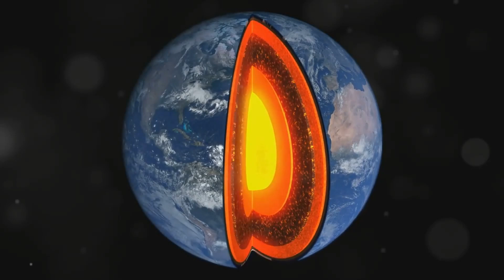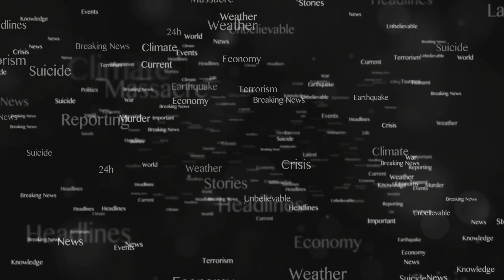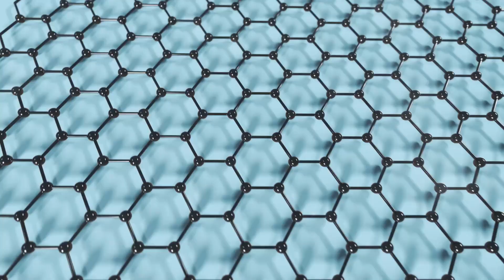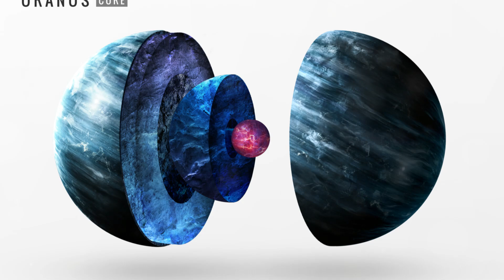Inside Our Planets: What Lies Beneath Their Surfaces?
Explore the hidden depths of our Solar System in "Inside Our Planets: What Lies Beneath Their Surfaces?" 🌌✨ Journey through stunning visuals and expert insights as we uncover the secrets of Earth, Mars, the gas giants, and intriguing moons like Europa and Titan. From Earth's fiery core to Neptune's diamond rain, we reveal the mysteries that lie beneath the surfaces of these celestial bodies.

Join us as we delve into the science of planetary geology and the possibility of life in alien oceans, pushing the boundaries of our understanding.

OUTLINE:

00:00:00 Hidden Worlds
00:00:47 Earth's Inner Fury
00:02:28 Tectonic Ballet
00:02:53 The Heart of the Matter
00:03:50 The Moon's Silent Testimony
00:05:38 Shelters of the Future?
00:07:24 The Red Planet's Frozen Heart
00:08:25 Into the Ice Giants' Realm
00:09:12 A World of Storm and Mystery
00:09:38 The Sideways Planet with Hidden Depths
00:10:14 The Gaseous Behemoth
00:10:46 A Sea of Liquid Metal Hydrogen
00:12:28 Lord of the Rings, Master of Mysteries
00:13:06 Oceans of Possibility
00:14:08 A Hidden Ocean Beckons
00:14:31 A World of Methane Seas
00:15:21 Unveiling the Unknown